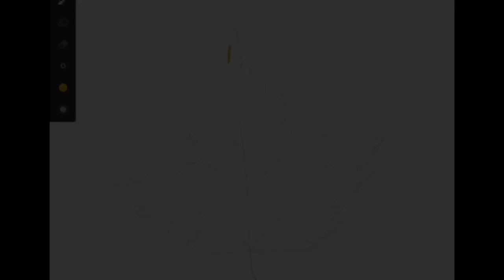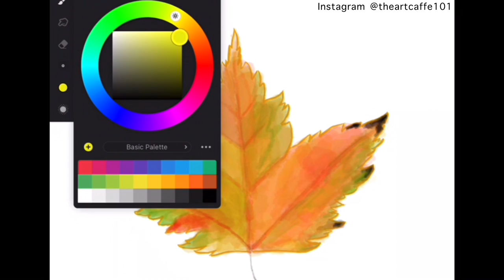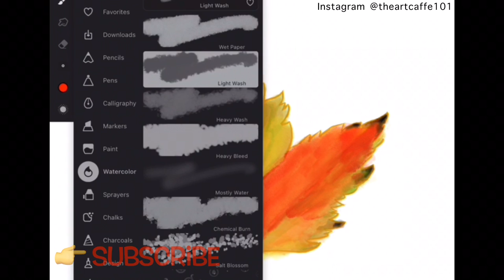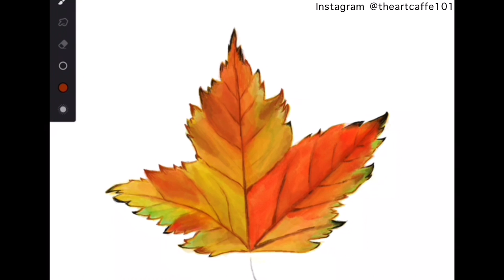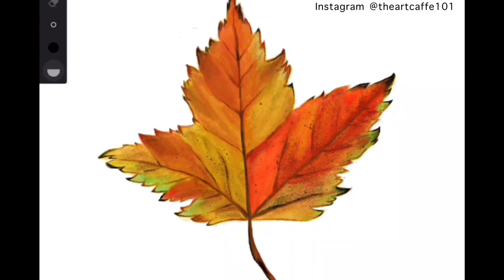HOW TO PAINT A MAPLE LEAF 🍁 || watercolour art || digital medium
" AUTUMN SHOWS US HOW BEAUTIFUL IT IS TO LET THINGS GO.. "